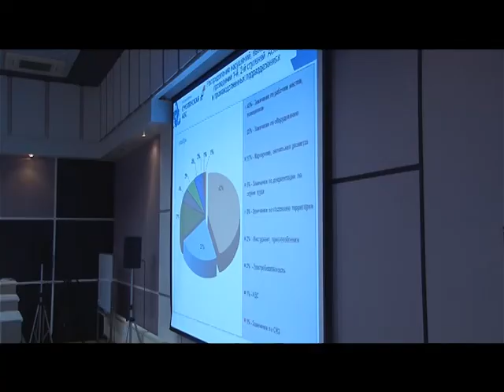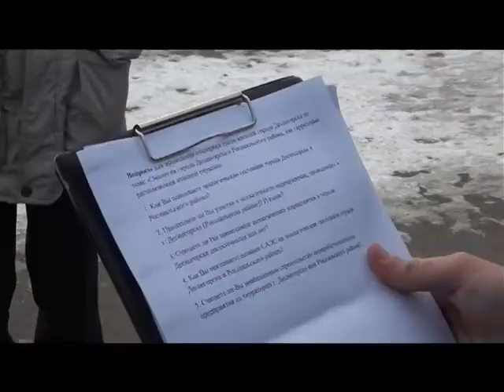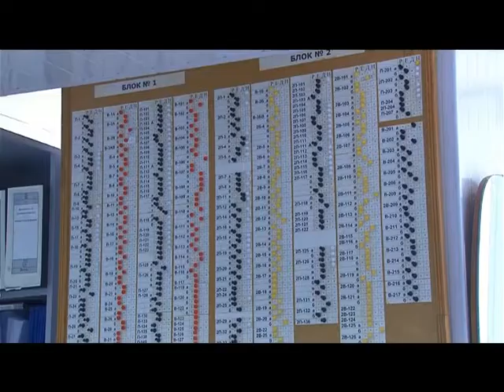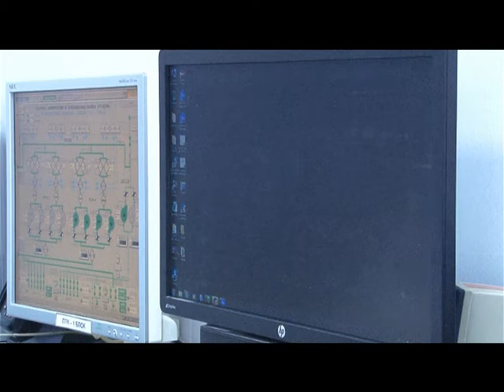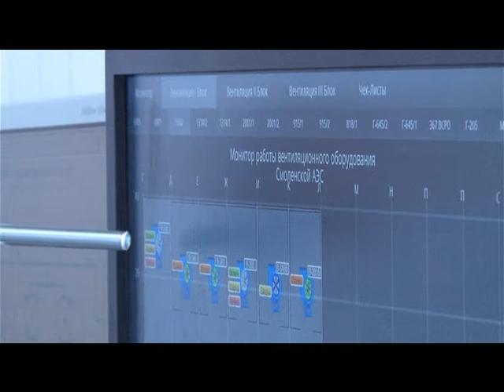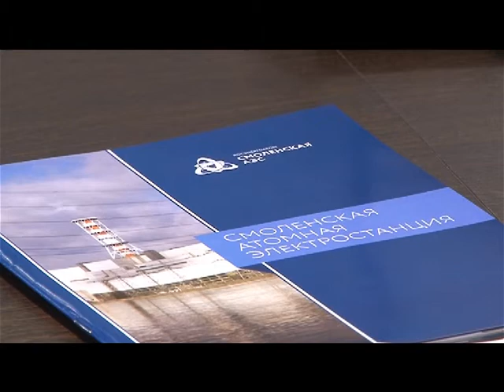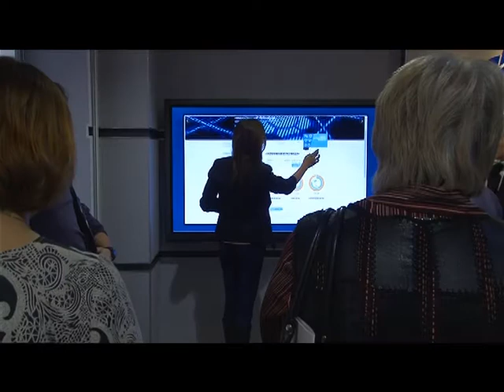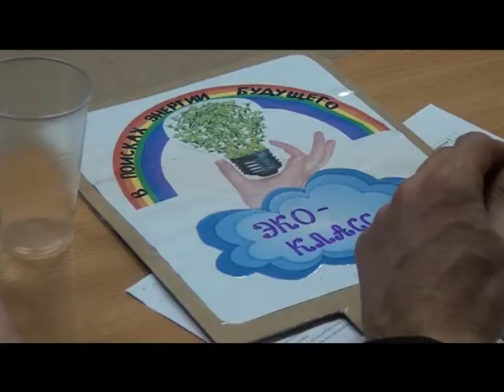Десна-ТВ: Новости САЭС от 22.11.2016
В выпуске:
1. Подведены итоги Дня охраны труда на предприятии.
2. В Цехе вентиляции оптимизирован процесс отображения информации о состоянии оборудования.
3. 60 врачей и учителей территории расположения Смоленской АЭС приняли участие в обучающих семинарах.
4. Экологическая квест-игра объединила школьников Десногорска и Рославльского района.